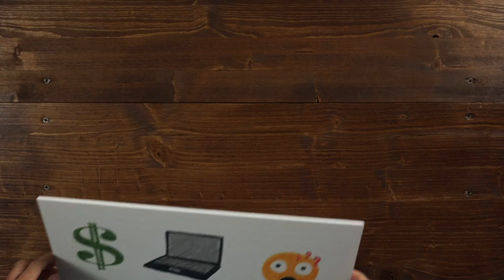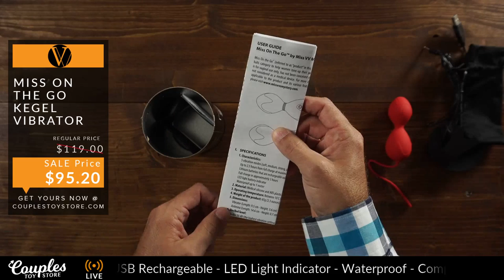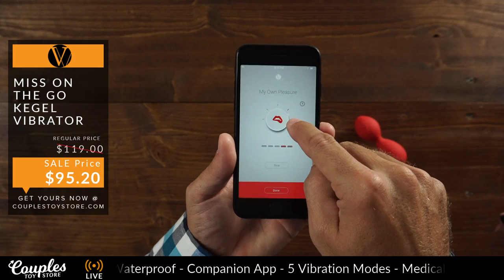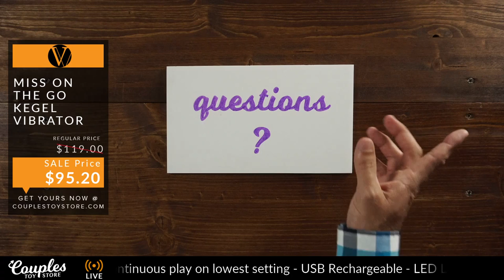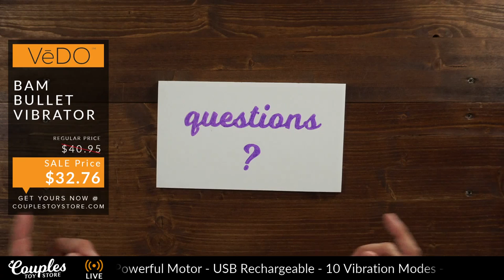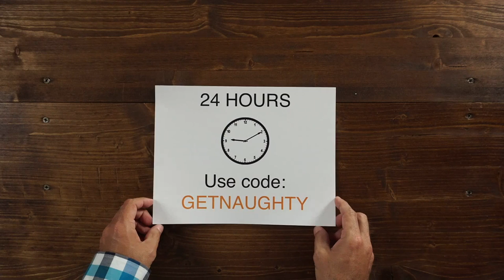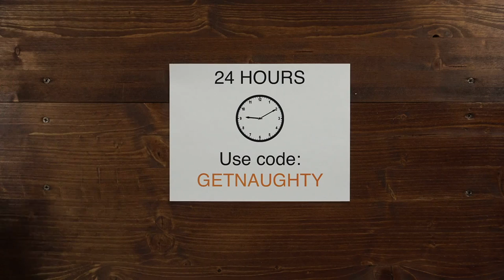October Private Sale Event | The Couples Toy Store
October Edition Live Sale